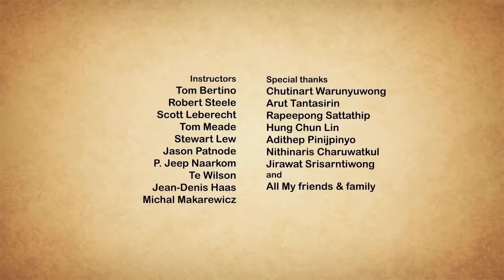Take Me Home | Heart Touching Short Animation Film | Nair Archawattana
Watch this touching animated short film In a cold, dark dog shelter, a young beagle is waiting for the right one to take him home.